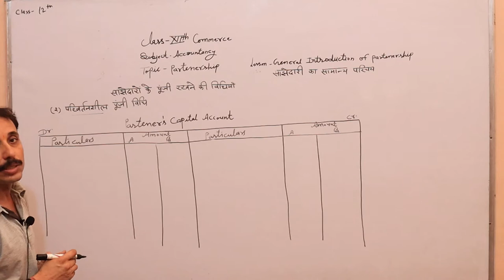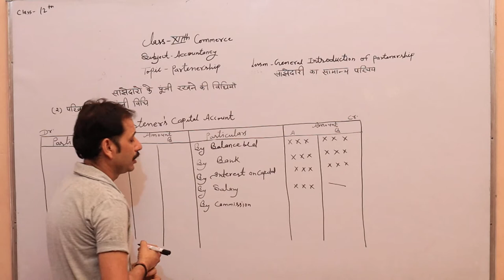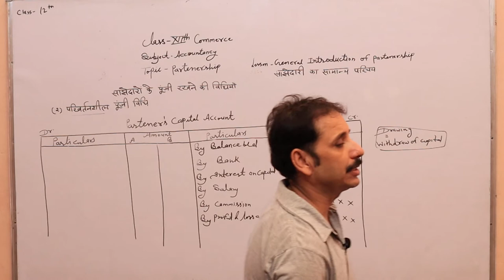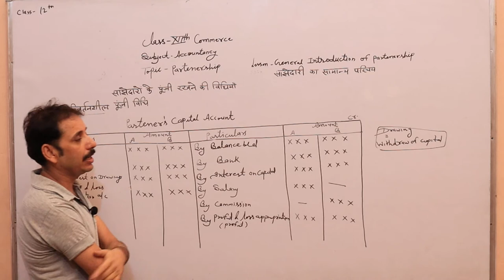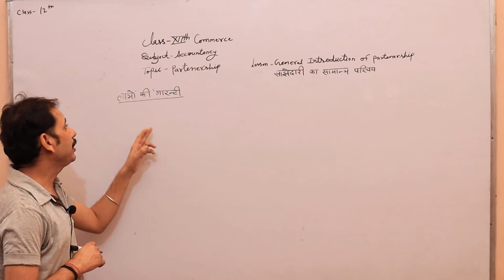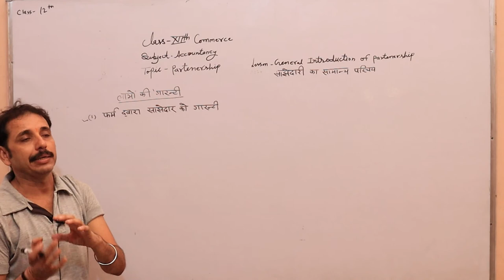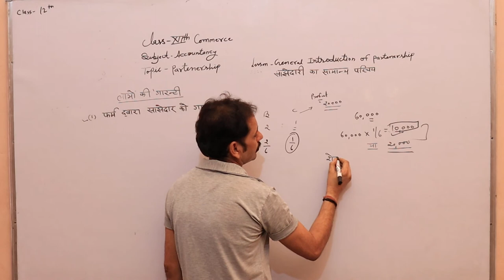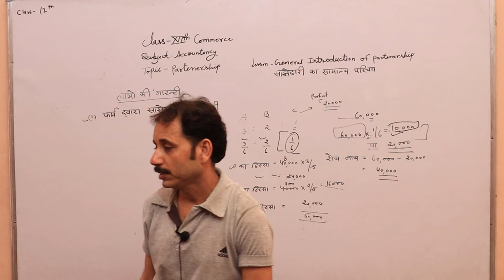General Introduction to Partnership (साझेदारी का सामान्य परिचय) Part 08 Accountancy (लेखाविधि)